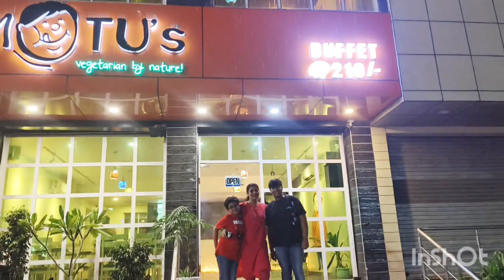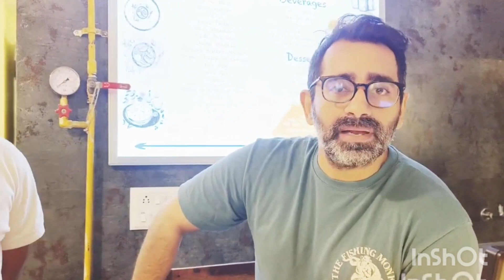Rs 219 mein unlimited food in Jaipur 🤔 Best restaurants in Jaipur / Cheapest buffet / food vlog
Rs 219 mein unlimited food in Jaipur🤔🤔Beat restaurant in Jaipur  / Cheapest buffet /food vlog

Friends Jaipur is the capital of Rajasthan and a tourist hub also .If you are searching for best restaurant in jaipur with cheapest buffet and quality food together then this video will answer all your questions.Recently we visited a very affordable restaurant in Jaipur...Motu's a vegetarian cuisine buffet at just Rs 219.Awesone food ambience concept along with quick service .A must visit restaurant for all food lovers.

motus buffet jaipur
motu song
motus
motus jaipur
motus restaurant jaipur
motu shiva
motus project
motus cafe jaipur
motus mini
best restaurants in jaipur
best restaurants in jaipur for dinner
best restaurants in jaipur for
couples
best restaurants in jaipur for lunch
best restaurants in jaipur city
best mutton restaurant in jaipur
best thali restaurant in jaipur